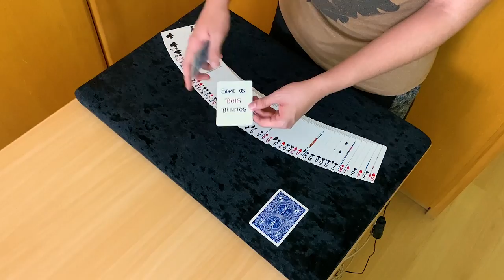Mágica FÁCIL para fazer de IMPROVISO (MateMágica) - TUTORIAL